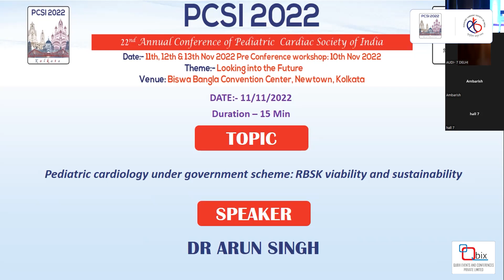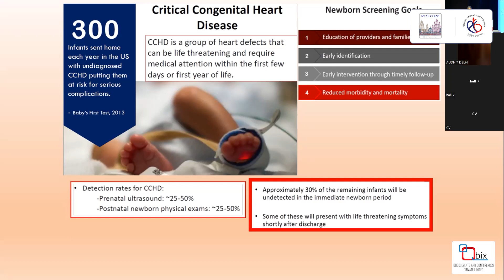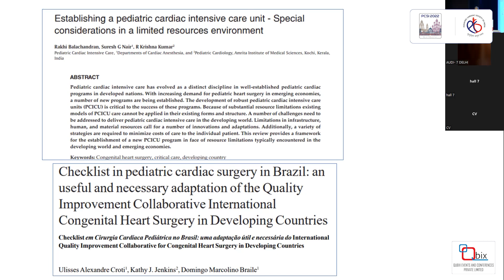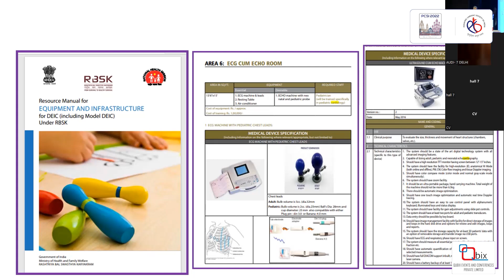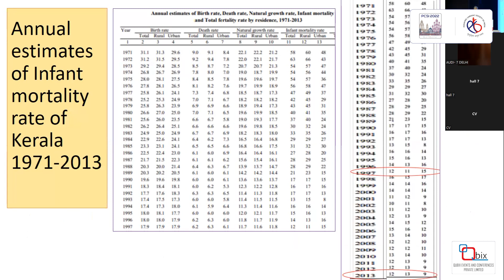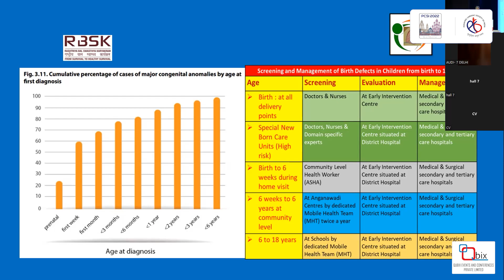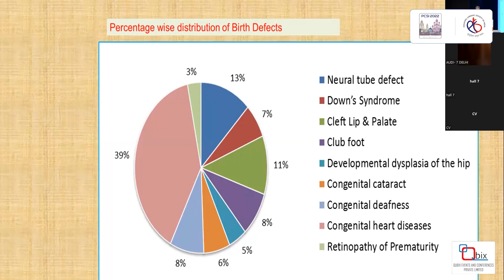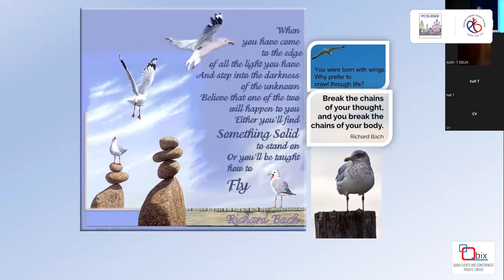Paediatric cardiology under government scheme: RBSK viability and sustainability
Welcome to this video on paediatric cardiology under the government scheme - RBSK viability and sustainability. Paediatric cardiology is a medical specialty that focuses on the diagnosis and treatment of cardiovascular conditions in children. The government scheme, also known as the Rashtriya Bal Swasthya Karyakaram (RBSK), is a program in India that aims to provide free healthcare services to children in the country.

In this video, we will be discussing the viability and sustainability of paediatric cardiology services under the RBSK program. We will be exploring the challenges that the program has faced in providing these services and the strategies that have been implemented to overcome them.

If you are a parent in India and are interested in learning more about the RBSK program and the paediatric cardiology services it provides, be sure to speak with your healthcare provider or visit the RBSK website for more information.

Dr Arun Singh